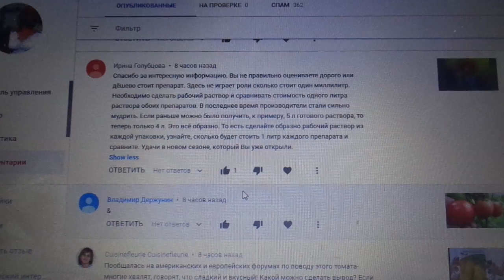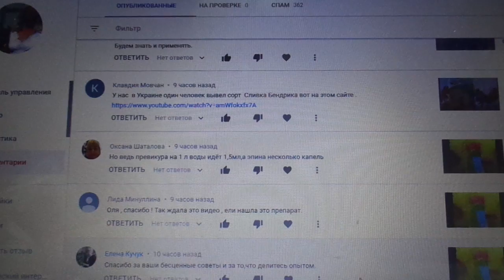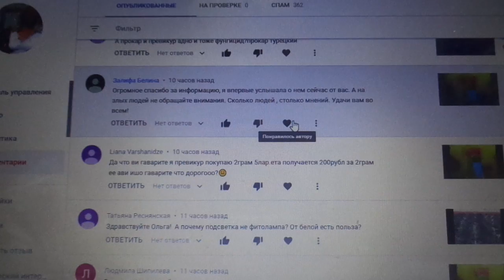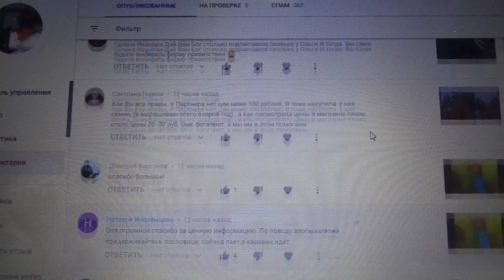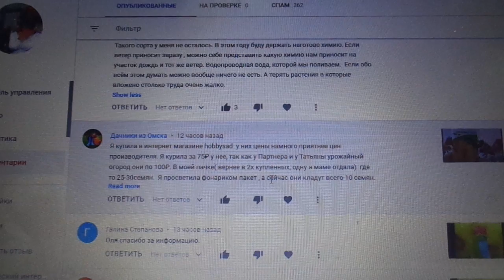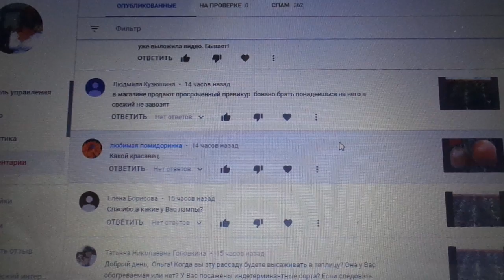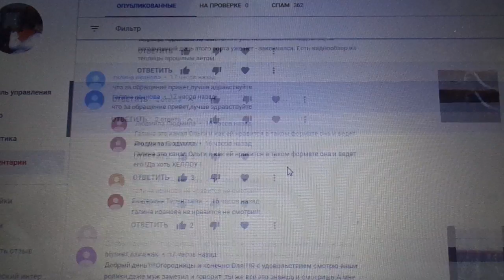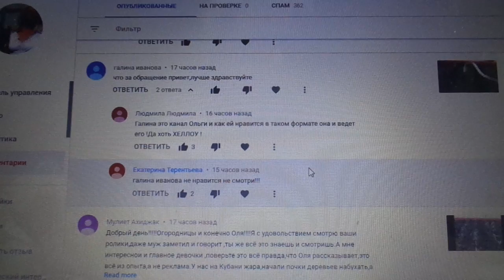ОТВЕЧАЮ НА ВАШИ ВОПРОСЫ. 3 февраля. Ольга Чернова.